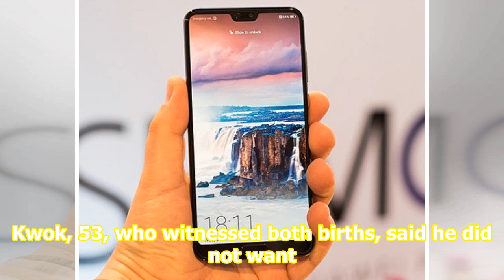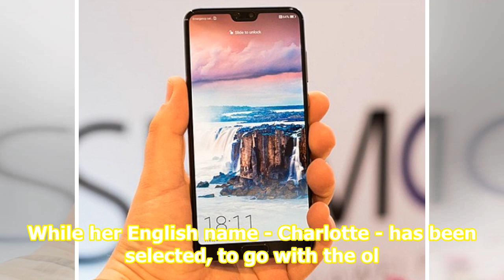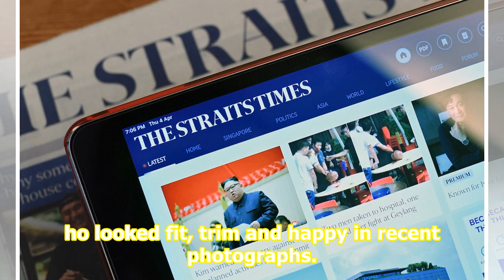Aaron Kwok does not want to put wife through another painful childbirth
Aaron Kwok is in no rush to expand his family. His wife, Moka Fang, gave birth to their second daughter in April, after yet another pain-filled delivery. Kwok, 53, who witnessed both births, said he did not want the model, 31, to go through another arduous experience. He added that he is not pining ...